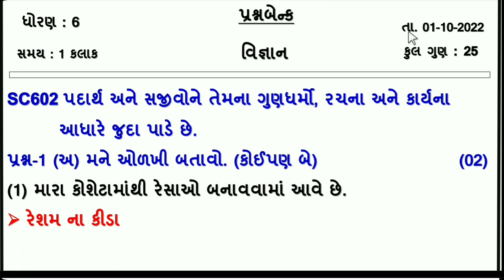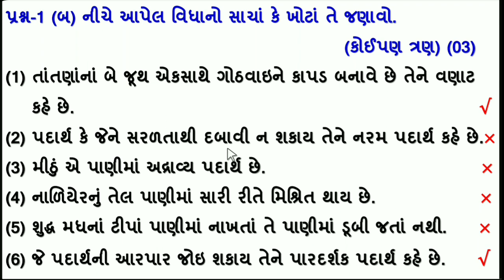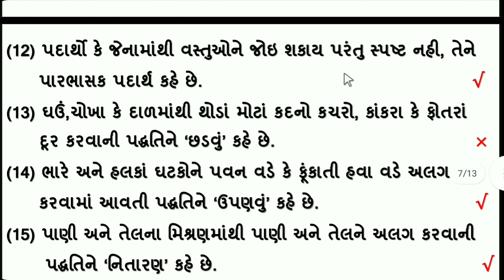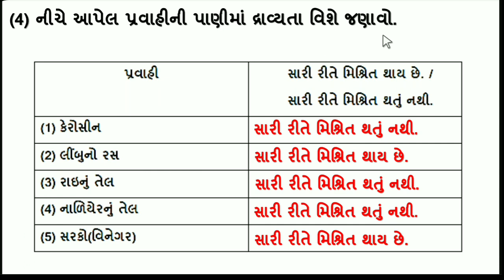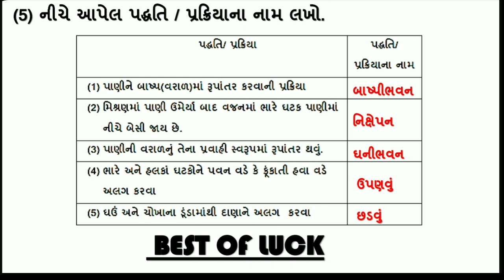dhoran 6 vigyan ekam kasoti tarikh 1 2022 - std 6 ekam kasoti std 6 vigyan ekam kasoti october 2022